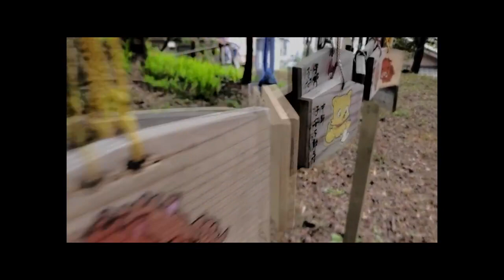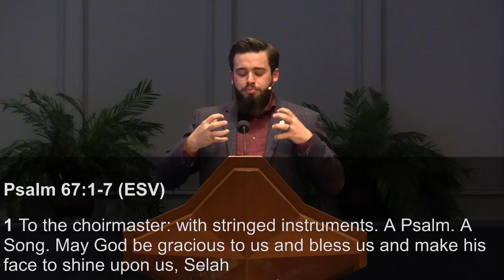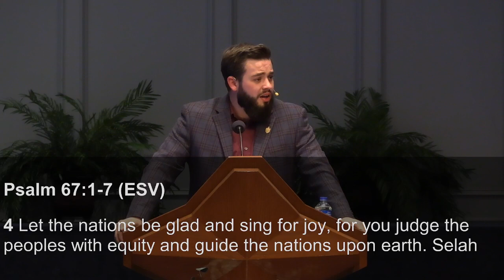Sunday Morning Service: "The Reason for Missions"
"The Reason for Missions"
Psalm 67
Preached on 02/12/2023 by Joe Pliska